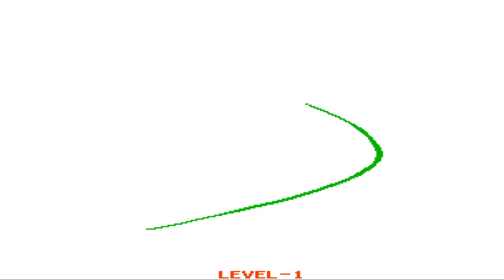PS4 Samurai Shodown Neo Geo Collection - Samurai Spirits Gameplay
This is the Japanese import of Samurai Shodown, it just goes to show that all US and European versions of Neo Geo games tend to be very hard.

If its on the Japanese setting you can go much further without, not getting beaten up by the first or second opponent.